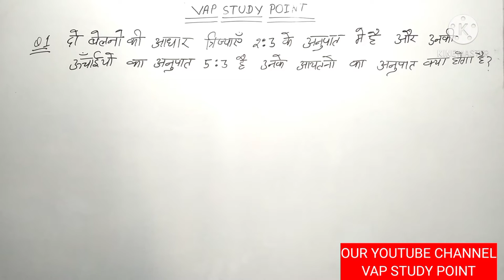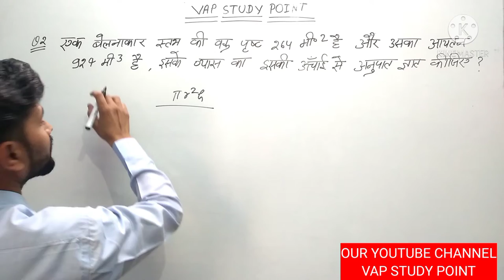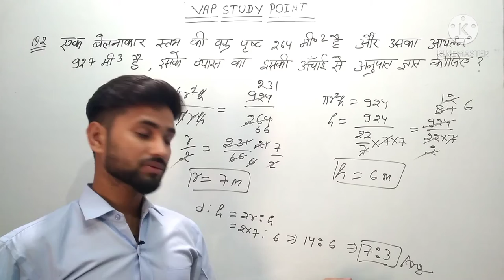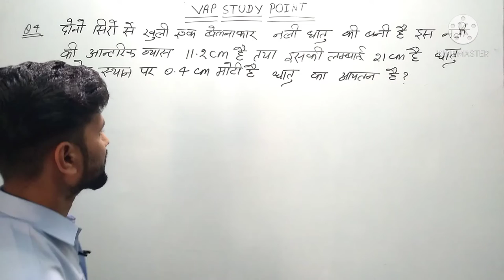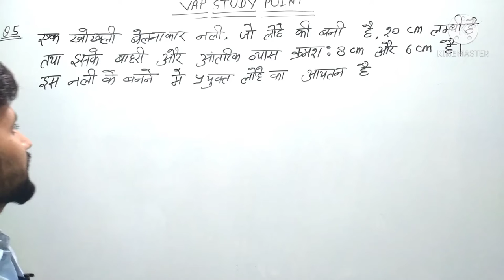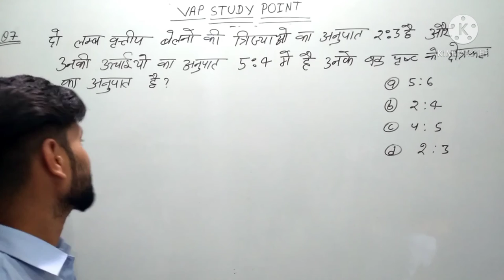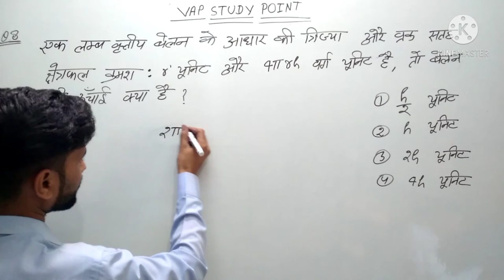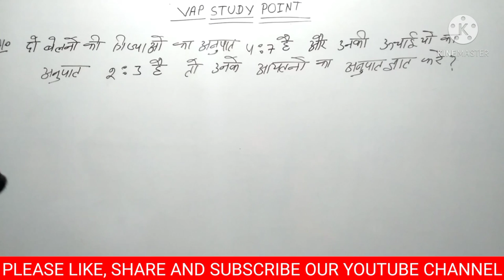CYLINDER IN MENSURATION #2 BY VIPIN SIR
This Class is cylinder in mensuration.

PHYSICS CLASSES